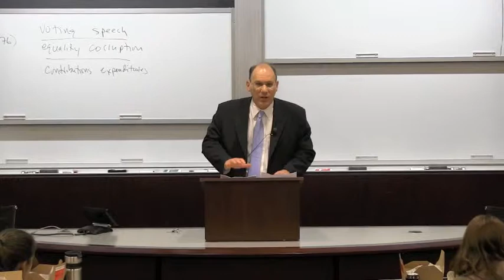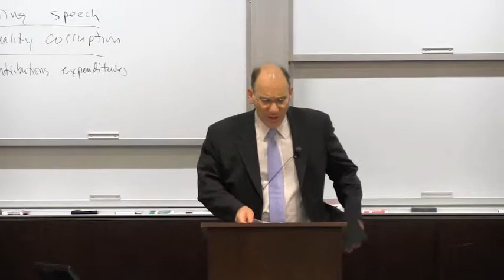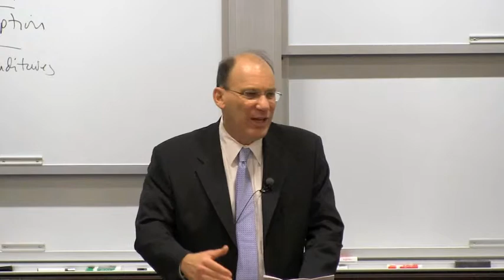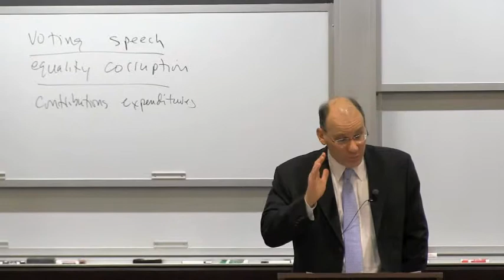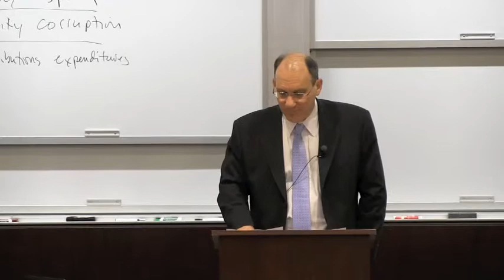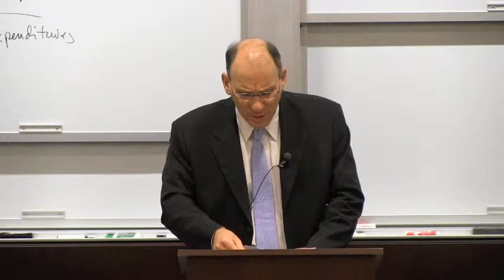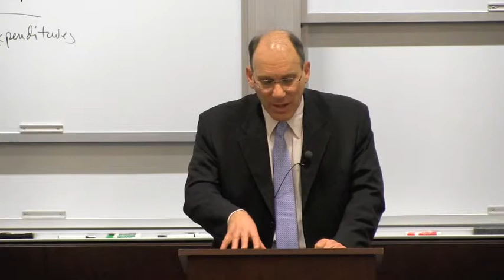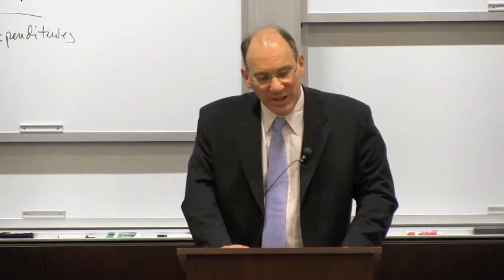David Strauss, "Campaign Finance First Principles"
What limits should the government be allowed to impose on people who want to give money to a political campaign, or spend money in support of a campaign? The question is complex, difficult, and very important. Limits on the way money can be used to support candidates can undermine democracy - but so can the lack of limits. For the last forty years, the Supreme Court's decisions in this area have helped produce some controversial things: PACs, Super-PACs, corporate contributions, soft money, and the rest. Suppose we could sweep those decisions aside and start again. What would an ideal system of campaign finance regulation look like? David Strauss is Gerald Ratner Distinguished Service Professor of Law at the University of Chicago Law School. This talk was recorded on January 30, 2012.